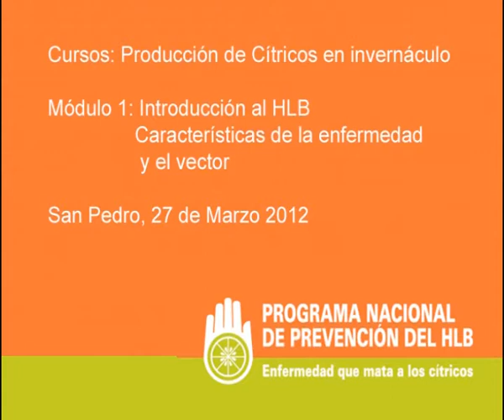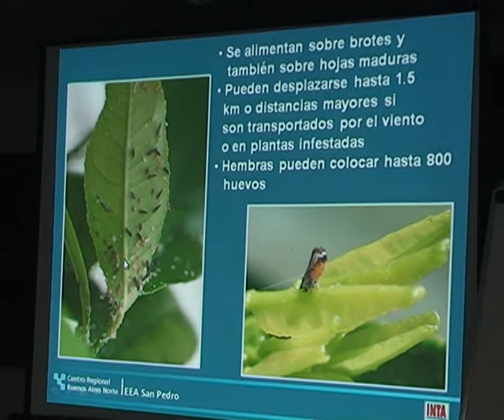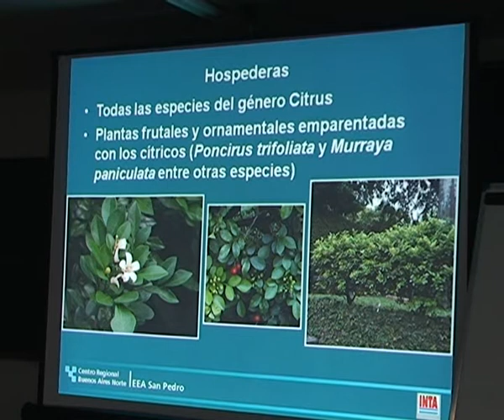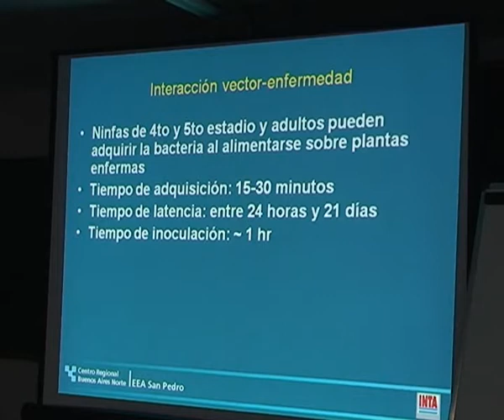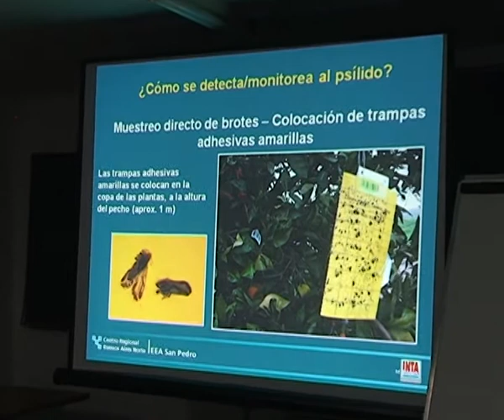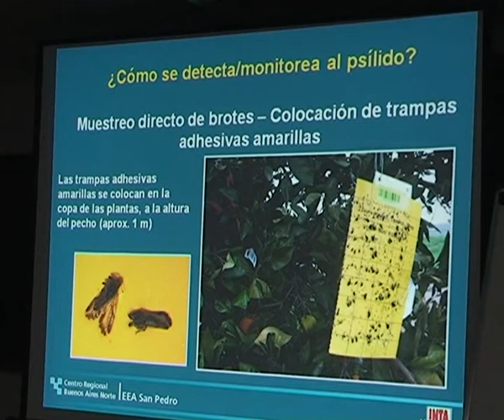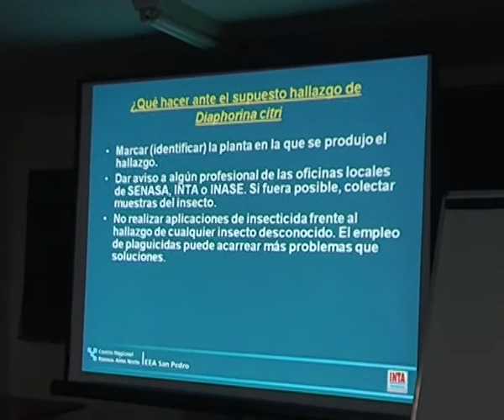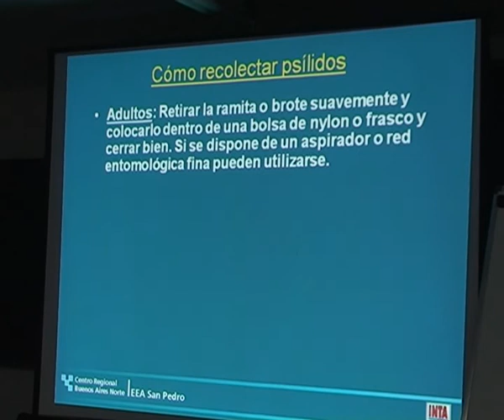Producción de cítricos bajo cubierta 07 -- Mod 1 -- Introducción al HLB -- 6 de 6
27 de marzo de 2012
Biología de la Diaphorina. Lic. Gonzalo Segade (INTA)